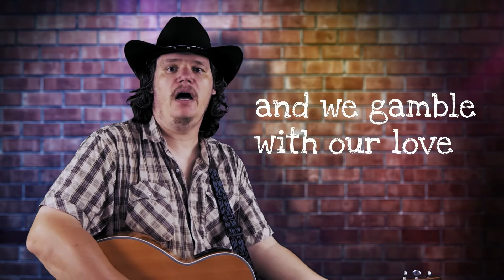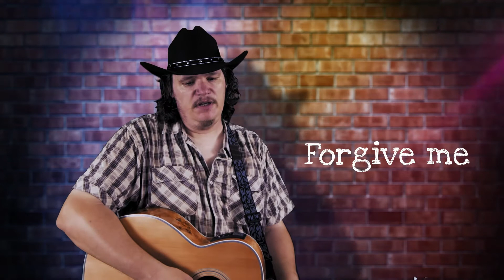Branislav Zvolensky - It Pains More (lyrics video)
One of my older songs, I decided to test a green screen workflow on.

Music and Lyrics by Branislav Zvolensky